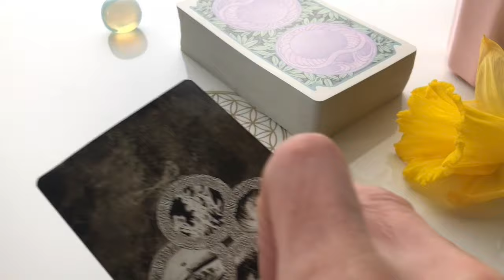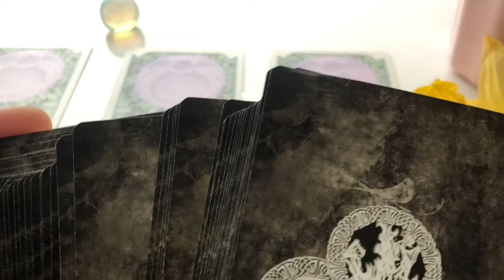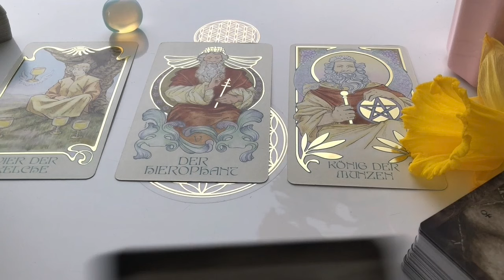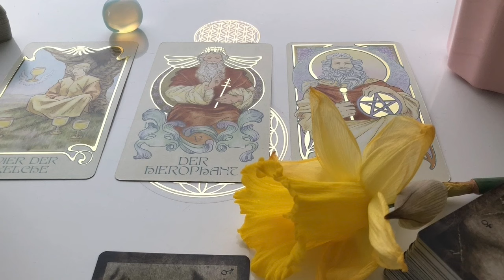Strzelec MARZEC 2024 - Co jest siłą i czy jest w tym moc?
MARZEC 2024 -
@Auryczny Tarot AURA EKSPRESS